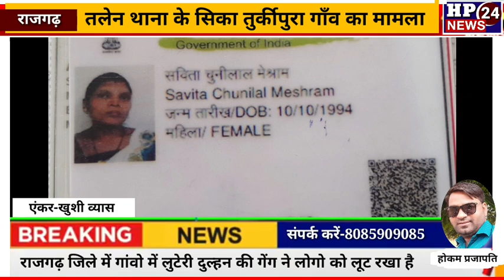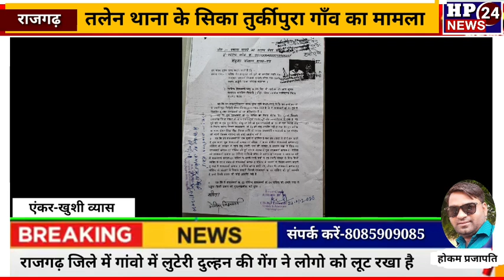तलेन थाना के सिका तुर्कीपुरा गांव में दुल्हन के नाम पर युवक को लूट ले गई गेंग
राजगढ़ जिले में लोगो को दुल्हन के नाम पर लूटने का धंधा जोरो

ऐसे में आए दिन गांव के ग़रीब लोग शादी के चक्कर मे फंस कर हो रहे है घनचक्कर

मंडावर होकम प्रजापति- राजगढ़ जिले के तलेन थाना क्षेत्र के तहत आने वाले ग्राम सिका तुर्किपुरा निवासी गोविंद पिता भागीरथ विश्वकर्मा के साथ लुटेरी दुल्हन की गेंग द्वारा धोकादड़ी करते हुए लगभग 2 लाख रुपये का नुकसान किया है, ओर दुल्हन को भी लेकर चले गए, आपको बता दे कि प्रार्थी गोविंद विश्वकर्मा की समाज मे किसी कारण से शादी नही हो पाई थी,इस बीच लगभग डेढ़ वर्ष पूर्व ग्राम बनापूरा के केलाश भगत नामक व्यक्ति  महाराष्ट्र के गोंदिया बस स्टैंड पर गीता बाई नामक महिला व रघुनाथ सिंह से मुलाकात कराई ,एक लाख रुपये ओर चांदी सोने की आभूषण देने के बदले  गोविंद विश्वकर्मा कि शादी करने की बात हुई,उसके बाद हमारा आपसी सम्बन्ध हो गया ओर उसके दो दिन बाद दिनांक 21 जनवरी 2020 को गोविंद कि शादी सविता मेहर नामक महिला से शासन के नियम अनुसार नरसिंहगढ कोर्ट में पचार रूपए के स्टॉम्प पेपर के साथ हुई थी,जिसके बदले में  गीता बाई मेहर को एक लाख रुपये दिए थे, ओर पत्नी सविता बाई को सोना का मंगल सूत्र कीमत 30 हज़ार, चांदी की पायजेब 20 हज़ार रुपए, मोबाईल वीवो कम्पनी कीमत 10 हज़ार रुपये दिए थे,वही उस दिन शादी करने के बाद घर रहने लग गए,ओर उसके बाद मार्च 2021 को लुटेरी दुल्हन की  माँ गीता बाई ने 50 हज़ार रुपये ओर मांग थी,

जो राशि गोविंद ने नही दिए ,इधर गीता बाई तो गोविंद की  पत्नी सविता व  पुत्र शैलेश  को भी लेकर चली गई,

आपको बता दे कि राजगढ़ जिले में ऐसी कई घटना हो चुकी है लेकिन लोग डर के कारण सामने नही आ पाते है और अगर कोई सामने आ भी जाये तो पुलिस थाने में आवेदम तक कि मामला सिमट कर रह जाता है,इधर गोविंद विश्वकर्मा ने बताया कि में इस विषय की शिकायत तलेन थाने दर्ज कराकर राजगढ़ पुलिस अधीक्षक को भी करूंगा।